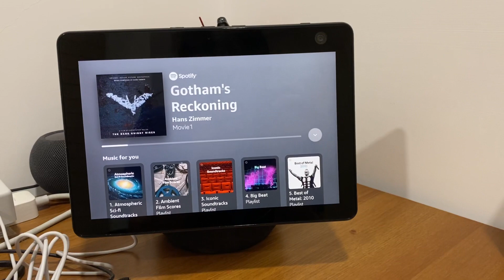Amazon Echo Show 10 smart camera can follow your voice and move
Amazon Echo Show 10 is a smart display with a smart camera, which can follow your voice and your move.

Amazon Echo Show 10內建smart camera, 能夠跟隨你的聲音方向及動作做出反應。